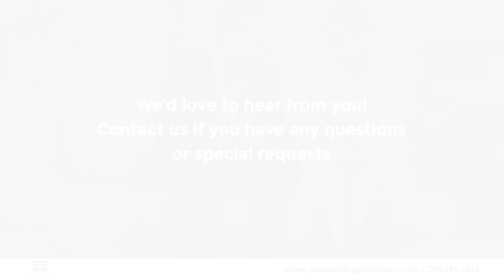Pleasant Legal Solutions Vestavia Hills Alabama 35216